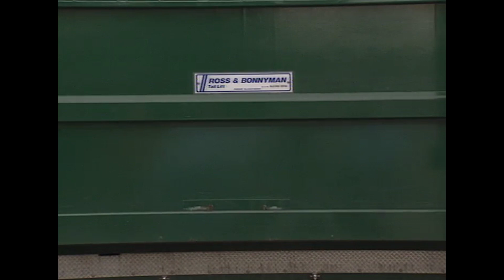Brum 110 | REMOVAL VAN | Kids Show Full Episode